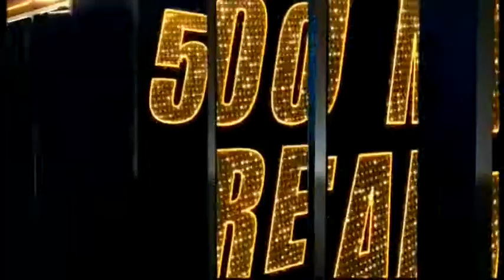Dancing Brasil 30 09 17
Não perca hoje a grande final :)